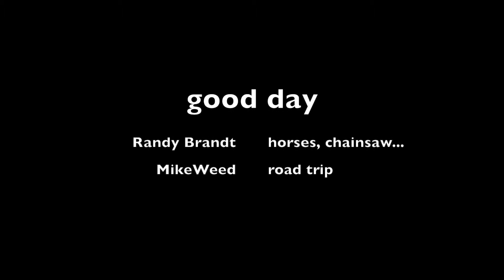wood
Stroke mission.
The reading and writing are in possible. And right right side is weak, walking is slow and my arm is not there  Other people are different.

My family is important, My wife and three kids Samantha,Brandt and Eli. I love them dearly. But I need something more... something to benefit World.

So I think this should work... biking three wheels Trike.

Stroke mission.

My Blues Bio
Blessed with average looks, Mike was born under a bad sign. If it wasn't for dumb luck he would have no luck at all. Struggling with a lanky malnourished body as a youth, sports were not an option. Not tuff enough for the greasers, and lacking  the mental capacity for mechanics, neither was the shop crowd. He was introduced to the blues late in life at the age of twelve thru the complicated styling of Tony Iomi,  Jimmy Page, and that guy from Quiet Riot.  He picked up a guitar and upon the realization that it would be too much work to learn, he put it back down. It seamed that Mike had an allergy to work as an adolescent. The Harmonica story is a long one and if you beckon, he'll tell you how it began, To sum it all up. The damb thing is easy to play. If you can breathe you can play the harmonica. and that's probably why he stuck with it. Mike can breathe.

Mike's blues digression was enlightening to him , while most blues men begin with the basics and work up, Mike began with mature blues and worked back. He went from Popper to Page to Stevie Ray to Chuck Berry, to Muddy Waters, finally to Little Walter. Always looking for the real thing.  Although he considers Popper and Little Walter his influences, He delights in the fact that he does not imitate.  He cannot be taught. Harmonics, like the magic of arithmetic are a mystery to him. The man is a musical anomaly in search of realism.